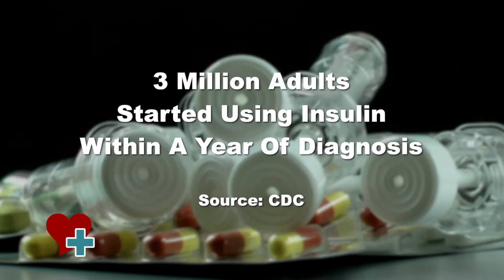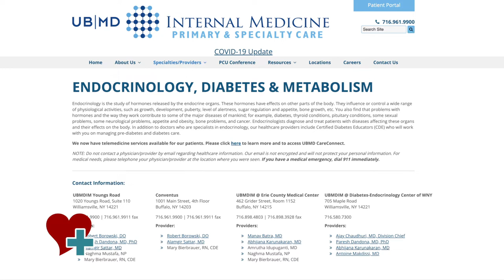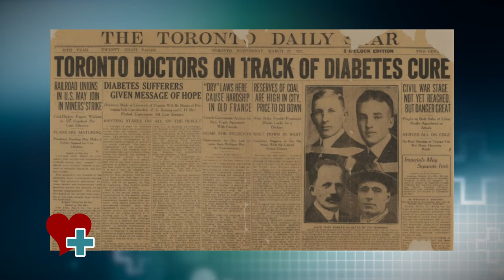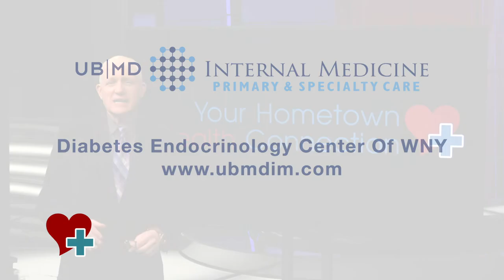Your Hometown Health Connection Show 35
Your Hometown Health Connection Show 35. Dr. Ajay Chaudhuri And Dr. Robert Borowski from the Diabetes Endocrinology Center Of WNY discuss the challenges of treating and living with Type 1 Diabetes.